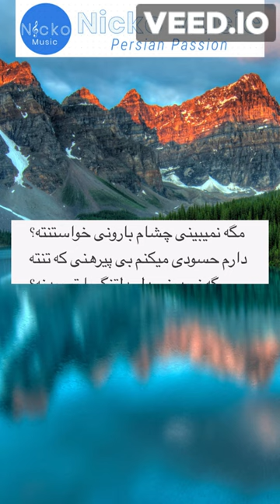Pouya - Tabe Tond - پویا - تب تند با متن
Cover by Nicko Music
Пуя - Табе Тонд бо Матн